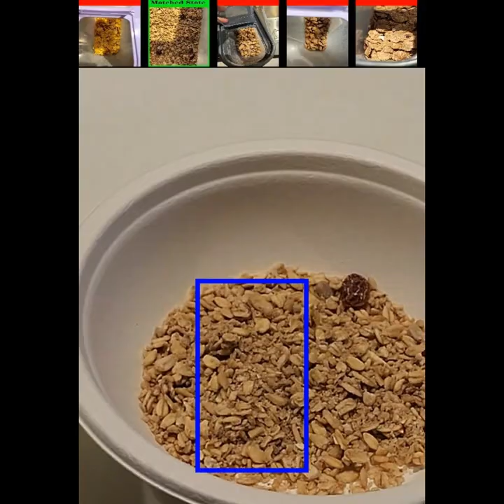One-Shot Material Recognition, Recognising Material States and Types Using Singe Reference Image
Image Recognition of Materials States And Types From Single Example
Identifying the state of the material in the main video by matching it to a few reference images (top). Each image contains a specific material state or type. The best match image is marked green.
Based on the net for identifying similarity between any material state and type.
The code for the net and the trained model used for this is available

Paper : One-shot recognition of any material anywhere using contrastive learning with physics-based rendering.